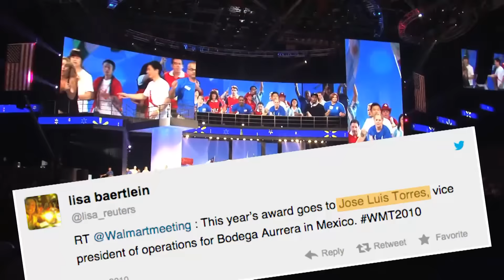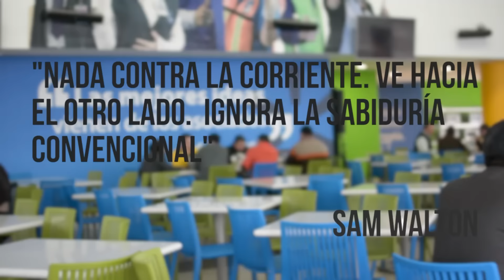Entrevista | José Luis Torres, el hombre más exitoso de Walmart en México